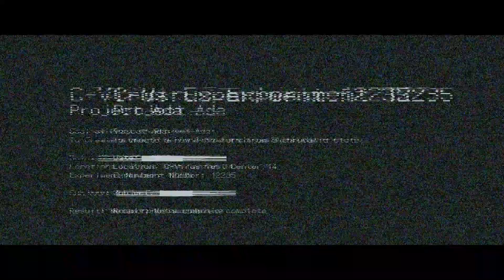Resident Evil 6 Ada Campaign Co-op Chapter 2